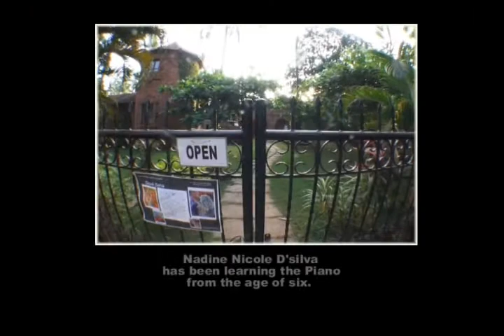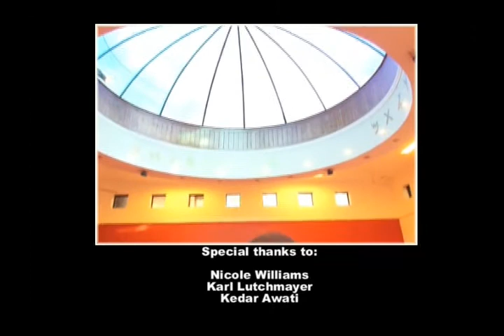Nadine Nicole D'Silva Piano Concert